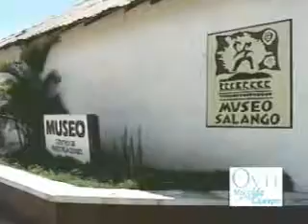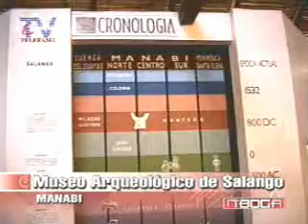Museo arqueológico de Salango